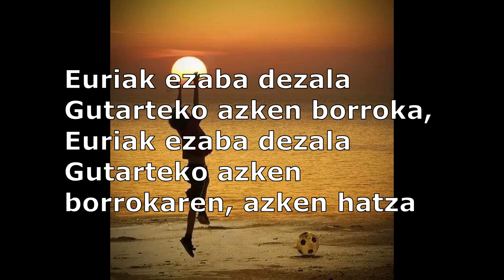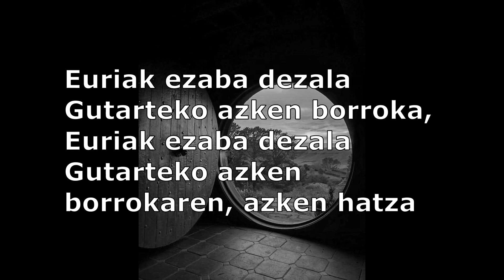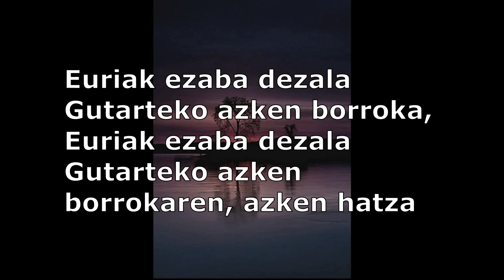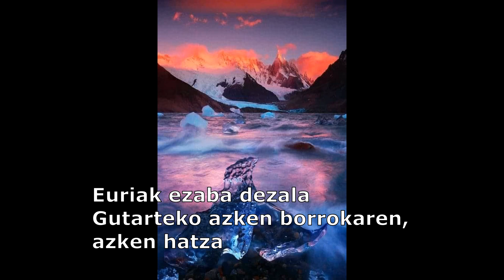Gorka Robles Aranguiz. "Azken hatza"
Hitzak : Iker Robles Aranguiz
Musika : Philippe Albor
Moldaketa : Didier Chabay
Saxoa : David Arriola
Gitarra : Romain Larregain
Koroak : Laurie Garcia Garin
Grabaketa : Patrick Fischer